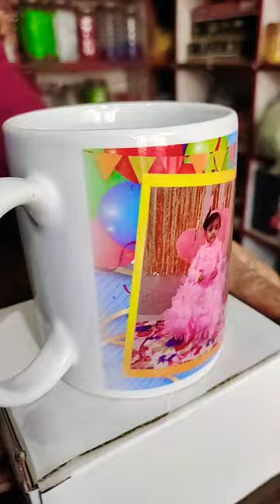Sublimation Happy Birthday 🎂🎈🎈 Mug Printing